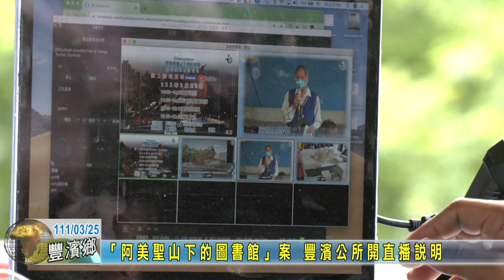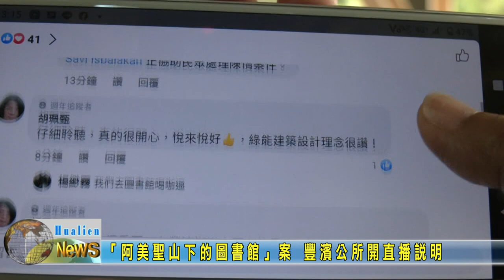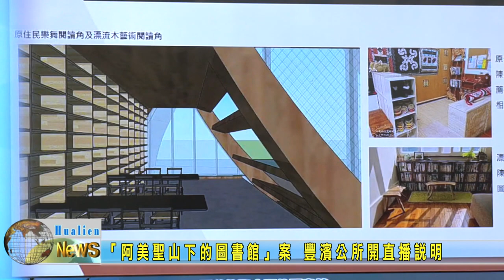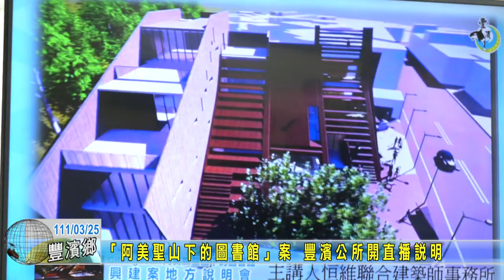20220325 04 阿美聖山下的圖書館案 豐濱公所開直播說明